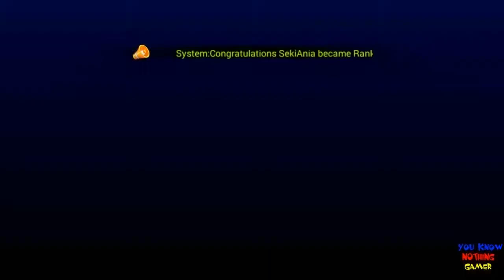GENKI HEROES 元気の英雄 Android Gameplay Review Best Android Graphics